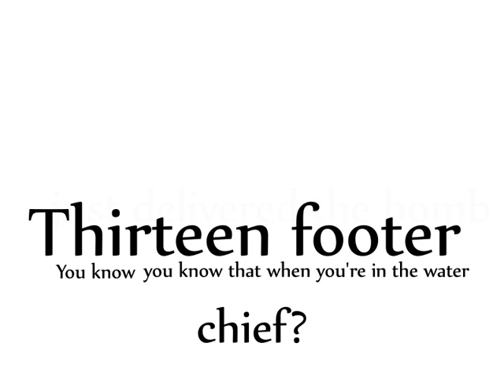Typography Final Video